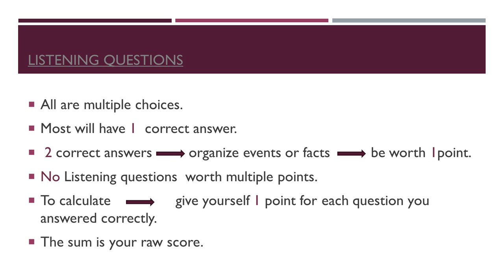Ingles Corporativo-How the Listening Section is scored